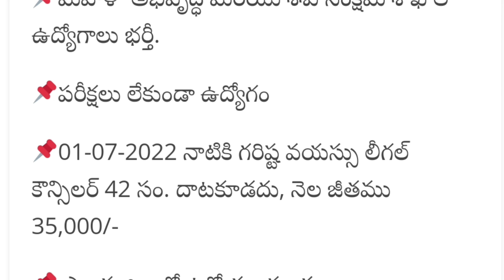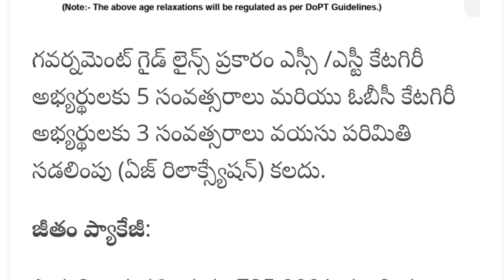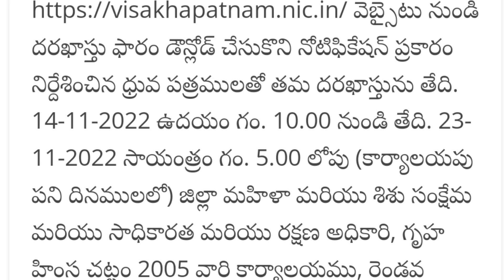Women & Child Development jobs 2022 || WDCW new recruitment 2022 || Anganvadi Jobs 2022 || ICDS Jobs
Women & Child Development jobs 2022 || WDCW new recruitment 2022 || Anganvadi Jobs 2022

Government of Andhra Pradesh AP Women & Child Development Legal Counsellor jobs in AP eligibility complete full detail complete full detail information available in this video watch this video don't miss SPN education in Telugu search as various vacancies education eligibility dates and application details please visit given below links.

             (OR)